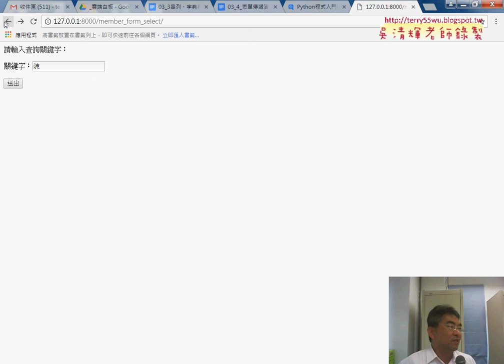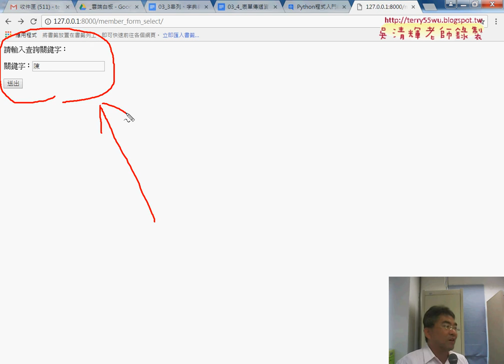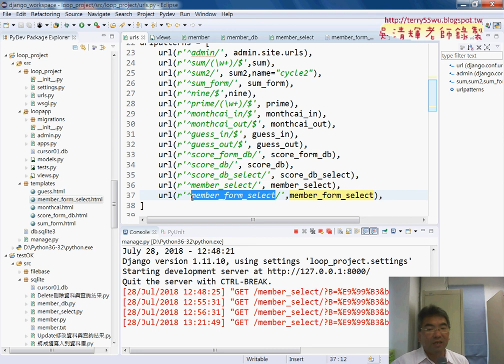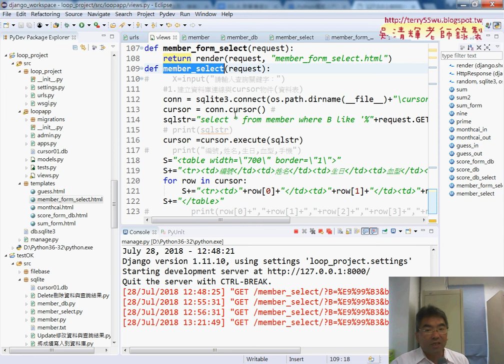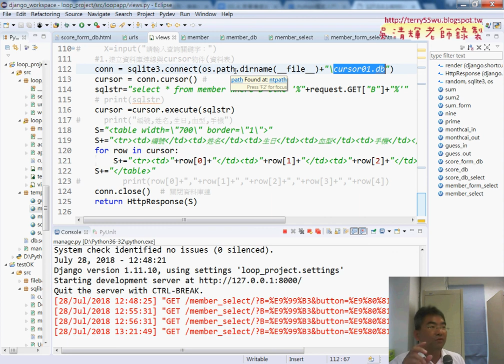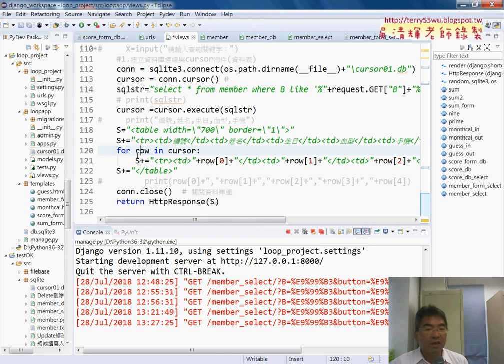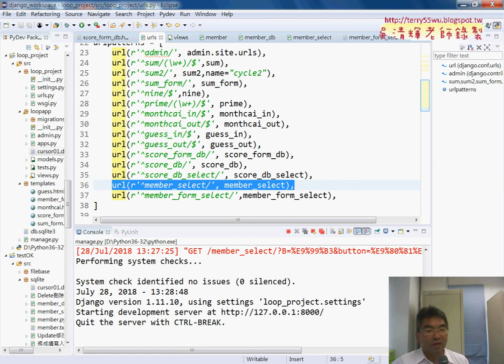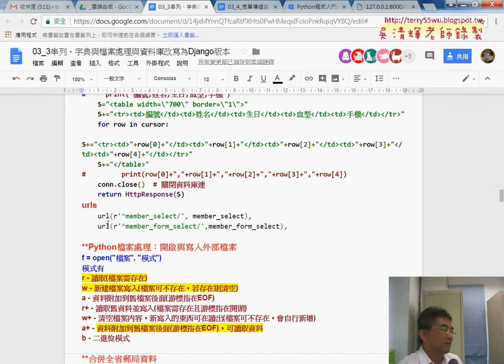06 查詢系統改寫為Django版本